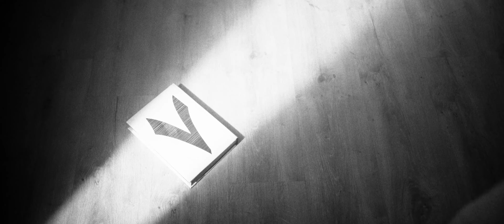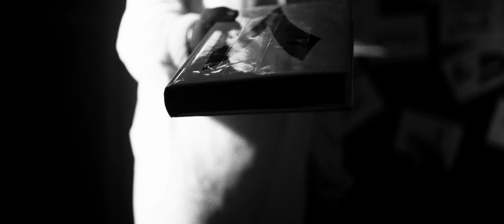WAVE - Safi (Official Music Video) ويف - صافي Prod.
6th track of 7 Sins_album

WAVE - Safi (Official Music Video) ويف - صافي

Record Label:   @Takwene
Connect with    @Takwene

Produced by:  @psycho3264
Mixed & mastered by:    @psycho3264

Lyrics by:    @thisizwave1
Composed by:    @thisizwave1
Connect with WAVE

Project Manager
John Atef

Executive Director
Momen Abdo

Location Manager
Ali Osha

Gaffer
Mustafa Salah